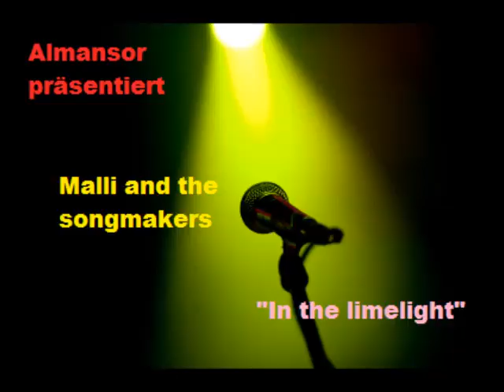In the limelight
Zu den weiteren Songs von ALMANSOR und den hidden-pictures von MONTEZUMA gelangen Sie über die u.a. Verknüpfung: